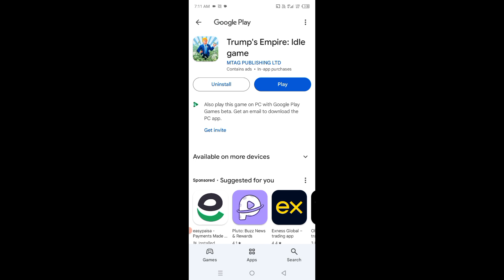Trump's Empire Idle Game | Trump's Empire Live Withdraw Proof | Trump's Empire Real or Fake